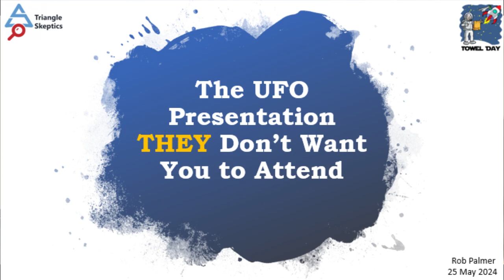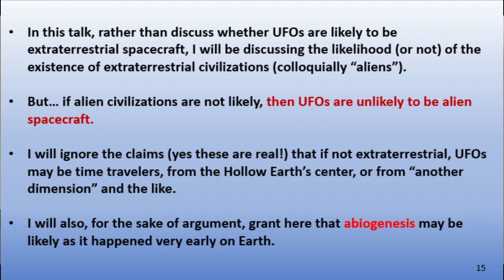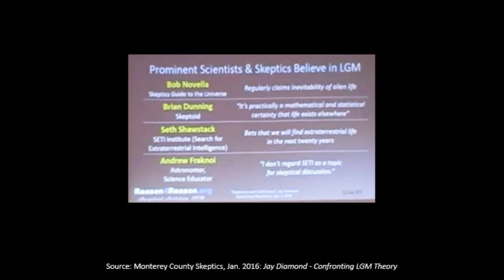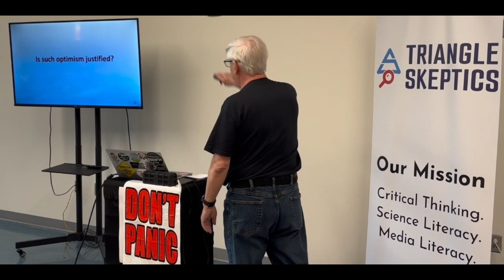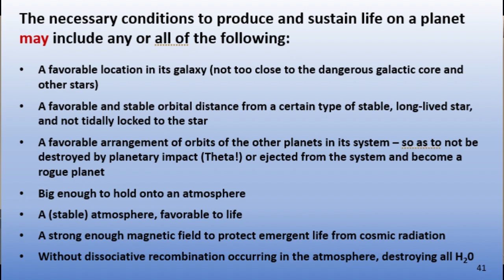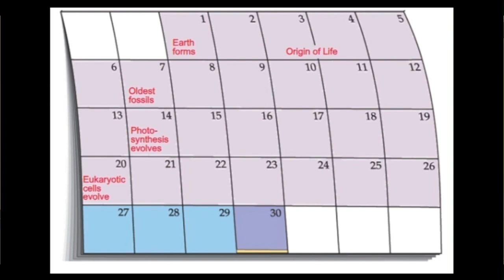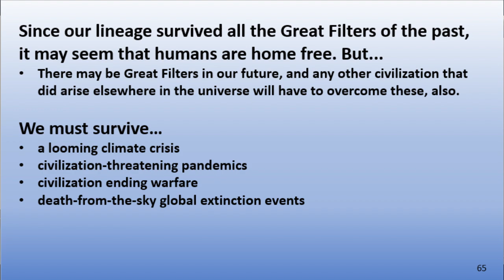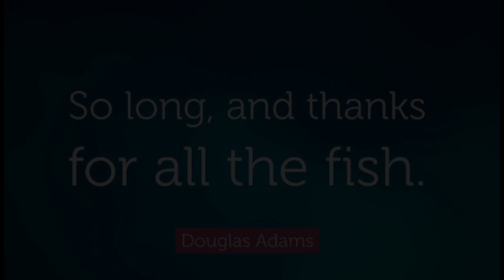Rob Palmer – The UFO Presentation THEY Don't Want You to Attend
Rob Palmer is a retired aerospace engineer turned skeptical and atheist activist. He has had over 90 articles published by Skeptical Inquirer as well as in other skeptical and humanist media in several countries. He writes about contemporary skeptical issues and has interviewed individuals as diverse as Neil deGrasse Tyson, Bill Nye, Richard Dawkins, Penn & Teller, Seth Andrews, John de Lancie, and Mr. Deity. Rob has given presentations for various skeptic and humanist groups and conventions, including Dragon Con 2021 and four times at CSICon (the annual science and skepticism conference in Las Vegas). He has been interviewed about his work on various podcasts and YouTube shows, including The Skeptic Zone, Big Picture Science, Point of Inquiry, The Thinking Atheist, and by RecoveringfromReligion.org, for which he volunteers.